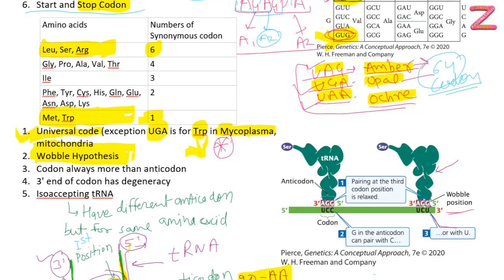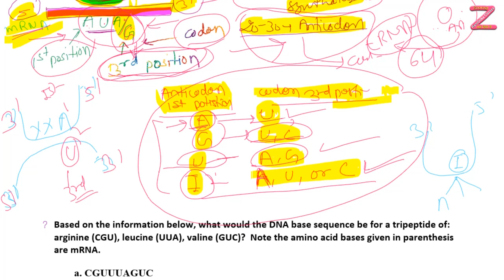आनुवांशिकी कूट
बीएससी-01 पेपर 02